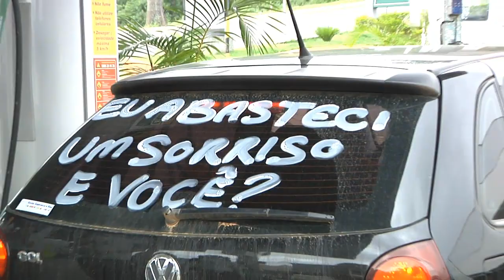OURO FINO BOLETIM DA SEMANA 52 - 13 DE NOVEMBRO DE 2012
CAMPANHA DO AUTO POSTO TREVO EM PROL DA ESCOLA ESPERANÇA E VIDA.

REPORTAGEM: FELIPE

ENTREVISTAS: DENIS BAGANHA, MICHEL SIQUEIRA, ANA PAULA, KAREN, VICTORIA, GENIVALDO VILAS BOAS, KEILA REGINA COUTUNHO VILAS BOAS, CLAUCIO BERNARDES, WALTER NEGRI